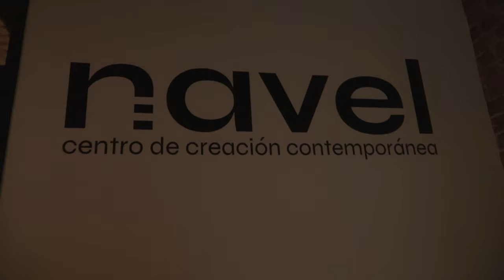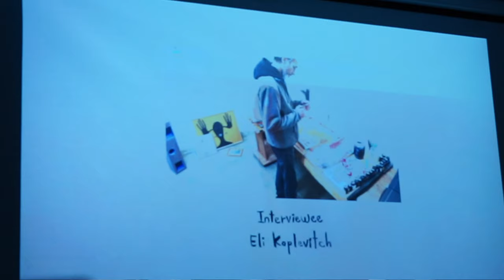Festival PROYECTOR 2023. Entrevista a Mario Gutiérrez Cru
Entrevista a Mario Gutiérrez Cru, director del Festival PROYECTOR de Imagen en Movimiento.

Del 6 al 17 de septiembre de 2023, más de veinte espacios de la ciudad de Madrid se entrecruzaron para la 16ª Edición del Festival PROYECTOR mostrando nuevos lenguajes y formatos a través de unas 100 piezas de cine expandido, performance, videoarte, piezas site specific, interactivas y obras únicas.

Mario Gutiérrez Cru es artista, comisario y creativo. Dirige el Festival de Videoarte PROYECTOR y la muestra de videoarte DVD Project  desde 2008. Presidente de KREÆ [Instituto de Creación Contemporánea], 2009-23. Vicepresidente y coordinador de arte de Cruce (2019-23). Van master de VEM – Videoarte Em Movimento 2021-23. Ha sido comisario de la feria Art Madrid en 2019, 2020 y 2022. Ha dirigido Espacio Menosuno, centro de experimentación artística, 2000-10. Así como la muestra de arte sonoro e interactivo IN-SONORA, 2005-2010. Comisario y colaborador de festivales, bienales de arte, workshops, mesas redondas, ferias como Hybrid 2017, ARTJaén 2012-16, en Madrid, Coutures en Francia, Interference en los Países Bajos, Saout Meeting en Marruecos, Sound Res en Italia, MPA, Kulturapalast en Alemania, Nit´s de Aielo i art, ARTe SONoro, Festival de Música y Arte Experimental Decibelio 06, la Bienal FotoJaén 2011, FotoGranada 2010, Abierto de Acción 2012-20, Epipiderme, Encontro IMERGÊNCIA 2011, FONLAD 2011-18, FUSO 2014 en Portugal.

Su labor en la Plataforma PROYECTOR es la de dirigir el proyecto, coordinar los equipos, comisariar, establecer relaciones entre artistas, instituciones, galerías, museos, impartir talleres o master class. Durante las primeras ediciones desarrolló las labores de diseño gráfico, multimedia, catálogo, grabación y edición de vídeos; documentación fotográfica, etc…